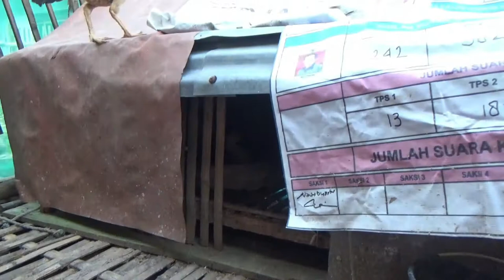NGVLOG ! Di Bulan Puasa Sambil Bakar Ikan .